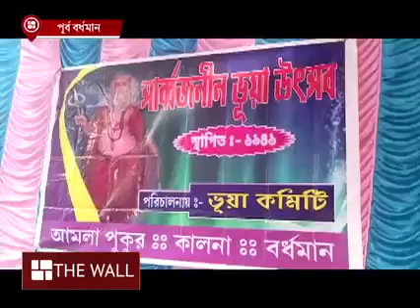শিব মন্দিরে পূজিত হন ভুয়া বাবা!